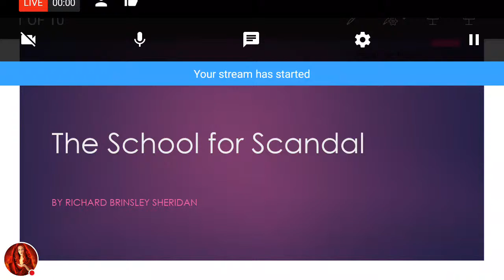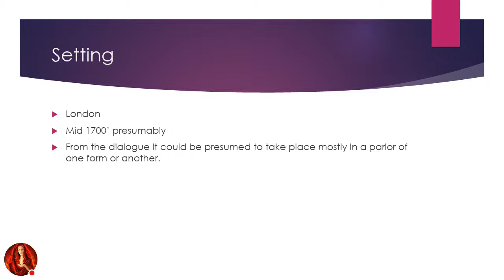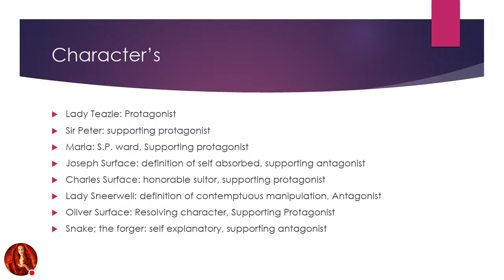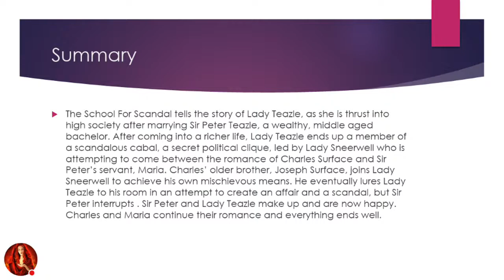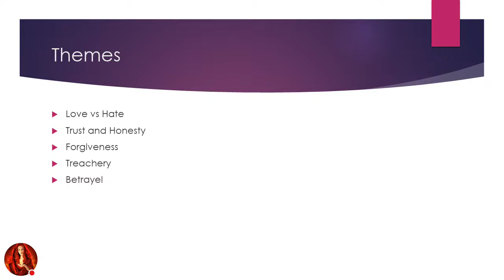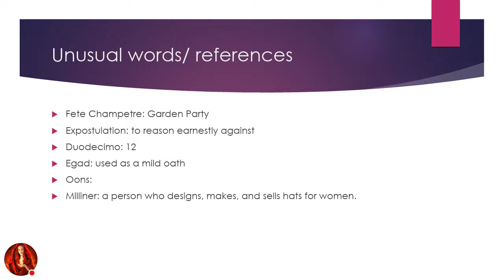The School For Scandal by R.B.Sheridan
The School for Scandal - Hand Written Notes

PowerPoint presentation link